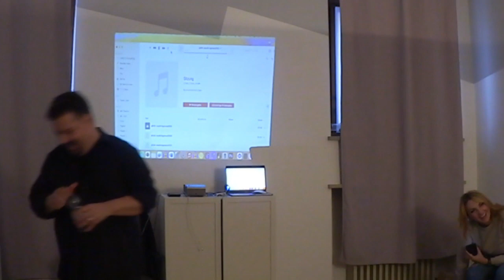Corso di ipnosi (con ipnosi non-verbale e caduta)